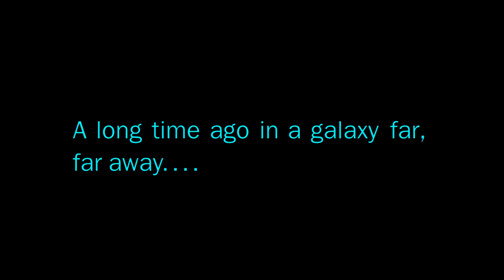Darth Vader : Tie Fighter | A Star Wars Fan Film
Esta historia transcurre 3 años después de "La Venganza de los Sith"
Darth Vader se encuentra en la persecución de un caballero de la Resistencia Jedi que había podido huir de la emboscada contra otros sobrevivientes de la Orden 66, en el planeta de Eriadu en el borde exterior... Este conflicto fue conocido como... La Purga.

Darth Vader :  Tie Fighter - Fan-Film realizado en Argentina.

Struendo Films - 2018

- Soundtrack
- John Williams - The Battle of Craits ( Star Wars - The Last Jedi)
- John Williams - The Emperor Theme

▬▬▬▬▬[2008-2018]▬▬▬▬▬